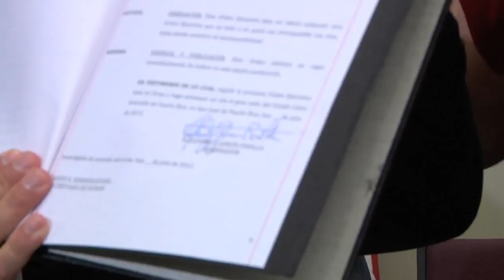1024181 10151802987238489 783108704 n